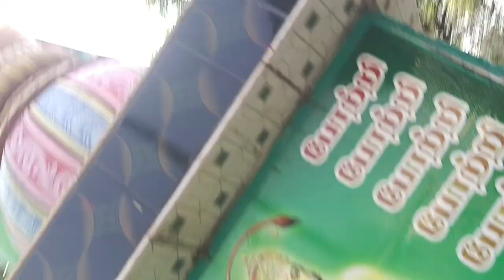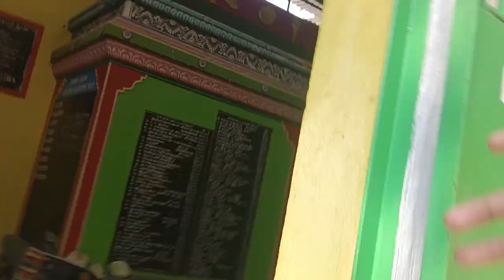polur narikundru murugan temple vlog || 1st vlog of channel 🎉